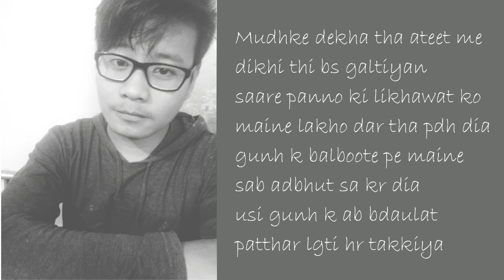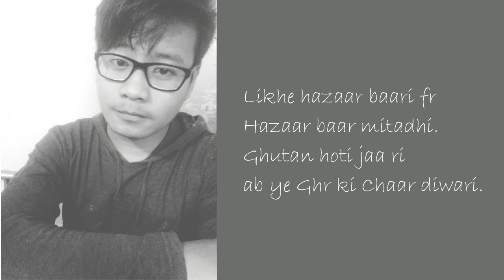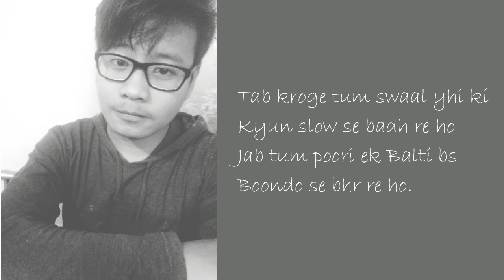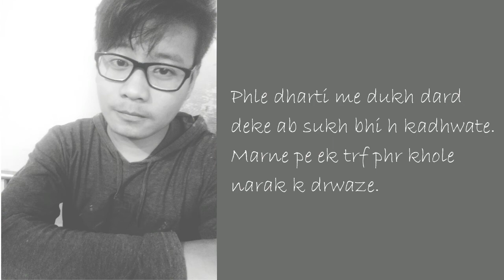Rehte Marte Ham (Trapped) Emotional Rap || ASHTHETIC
That's all I can say about my life.
Hope you get what I feel. What I tried to convey.

Hindi Rap